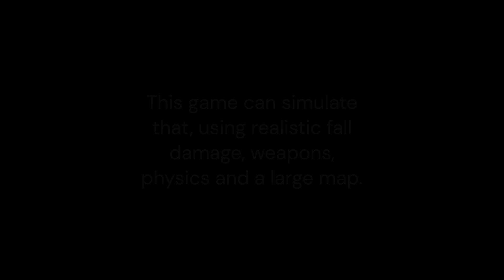Wailan City - Update 2 out now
The games biggest update yet is out, with another trailer.

Anything else can be found on my Discord Profile!...